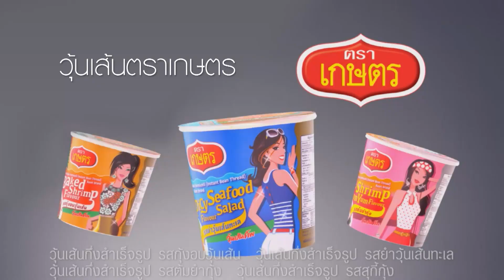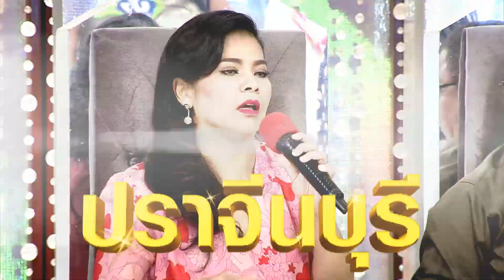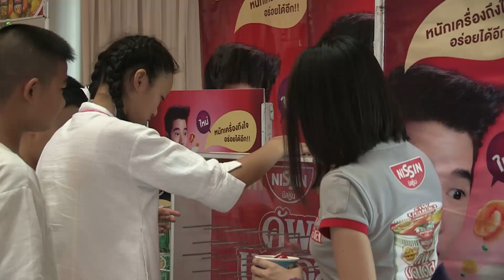กิ๊กดู๋ : สรุปคะแนนเสียง กระบี่ & ปราจีนบุรี [12 ก.ค. 59] (4/4) Full HD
เงาเสียง ก้านตอง ทุ่งเงิน
เพลง ผ่านมาเพื่อให้จำ คำร้อง-ทำนอง โดย งัวน้อย
A 1 (รุ้ง) รุ้งนภา ประดาสุข
B 1 (ติ๊ดตี่) นลิตา มาบ้านโส้ง
A 2 (แนน) สุนิสา สุขสำราญ
B 2 (อัน) พิไลพร พิมพ์วงค์
เพลง อ้ายเขี่ยน้องถิ่ม คำร้อง-ทำนอง โดย สมชาย ตรุพิมาย
เพลง เกิดมาเพื่อฮักอ้าย คำร้อง-ทำนอง โดย งัวน้อย
เพลง ทนพิษบาดแผลไม่ไหว คำร้อง-ทำนอง งัวน้อย
โชว์คู่เพลง อ้ายเขี่ยน้องถิ่ม คำร้อง-ทำนอง โดย สมชาย ตรุพิมาย

ฝั่งพี่กิ๊ก อ.เกาะลันเตา จ.กระบี่
1.) ปาริชาต นวลวิจิตร (ส้ม)
2.) ภานุวิชญ์ ศรีเพ็ง (มายด์)
3.) สาลิน่า หลีจิ (สาลิน่า)
เพลง หัวใจถวายวัด – พุ่มพวง ดวงจันทร์ / คำร้อง-ทำนอง สยาม ดาวไพร

ฝั่งพี่ดู๋ อ.เมืองฯ จ.ปราจีนบุรี
1.) อนัญญา คงสุข (อิ๋ว)
2.) ธวัชชัย สุระวัน (คาวี)
3.) กมลชนก โกมลแมน (น้ำ)
เพลง น้ำตาจรเข้ – คัฑลียา มารศรี คำร้อง-ทำนอง ฉัตร สินสืบผล

มายด์ + คาวี เพลง คนใจง่าย – ไอซ์ ศรัณยู / คำร้อง-ทำนอง โดย เชษฐา ยารสเอก
ส้ม + อิ๋ว เพลง เจ้าที่แรง – บลูเบอร์รี่ อาร์ สยาม / คำร้อง-ทำนอง โดย กำแหง เกรียงไกรธรณี

ช่วงที่ 1/4  "ประชันเงาเสียง" ก้านตอง ทุ่งเงิน
ช่วงที่ 3/4 การแข่งขันรอบ “ประชันเสียงดี”
ช่วงที่ 4/4 โชว์พิเศษ ต้นฉบับพบเงาเสียง / ประกาศผลผู้ได้รับคะแนนโหวต

ติดตามความสนุกเหล่านี้ได้ ในรายการ “กิ๊กดู๋ สงครามเพลง...เงินล้าน” ทุกคืนวันอังคาร เวลา 22.30น. ทางช่อง 7 สี ติดตามความเคลื่อนไหวรายการได้ที่

Line : JSLGlobalMedia

154 ลาดพร้าว ซอย 107 แขวงคลองจั่น เขตบางกะปิ กรุงเทพฯ 10240
154 Ladprao Road (Soi 107) Klongjan, Bangkapi, Bangkok 10240 Thailand